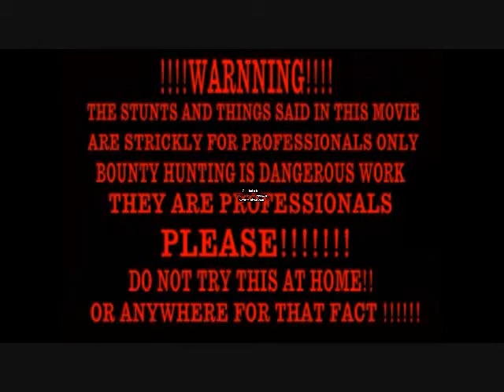Kung Fu Nigga (Full Movie)